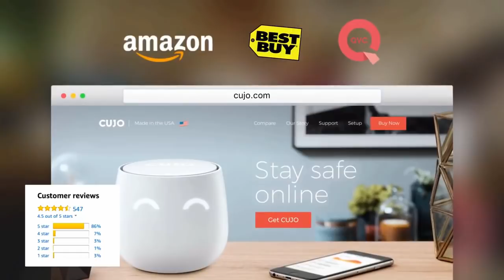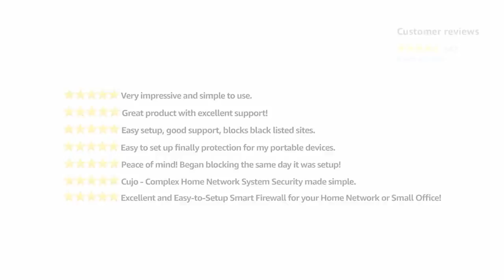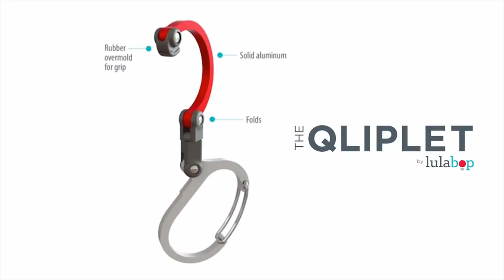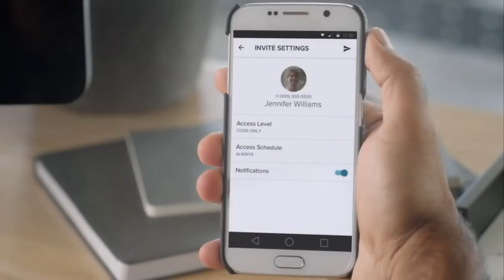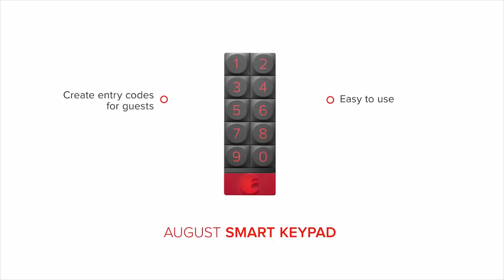Successful Inventions, Gadgets and Technology!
Five successful inventions, designs and gadgets I found today!